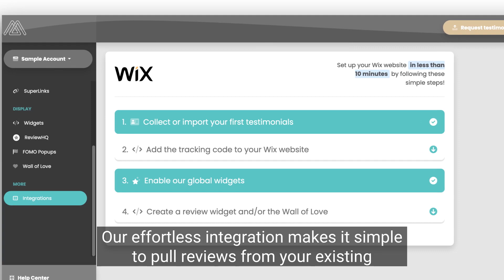Lawfecta's Review Management Platform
You focus all your time on winning cases for your clients. So when are you supposed to be building your online reputation and managing all of your reviews?

Lawfecta is the perfect solution for you to quickly build trust and collect your reviews wherever they are found online. Our review management platform makes it easy to manage reviews, display them where you need them, and collect more reviews from past clients.

Lawfecta Review Management features include:

✅ Two-way sync with popular platforms - Reviews posted to Google, Facebook, Yelp, Trustpilot and more will be automatically imported into the Review Management System.
✅ Add our review widgets to your website with a few lines of basic code.
✅ Import reviews from these platforms: Facebook, Google, Yelp, Trustpilot, Capterra, G2 and more.

Let Lawfecta take care of collecting and displaying your reviews for you.